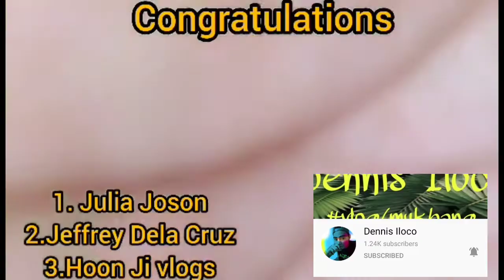Congrats sa Bagong Monetized Channel sa Team TJM's